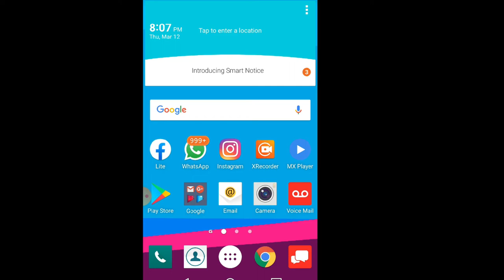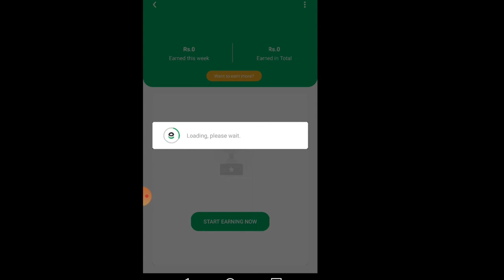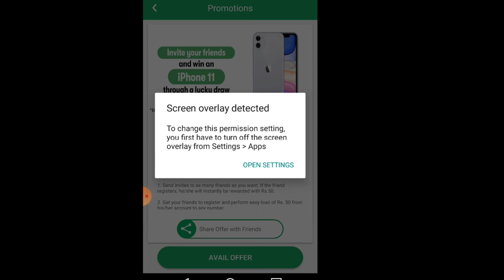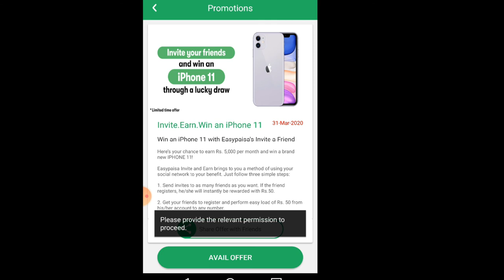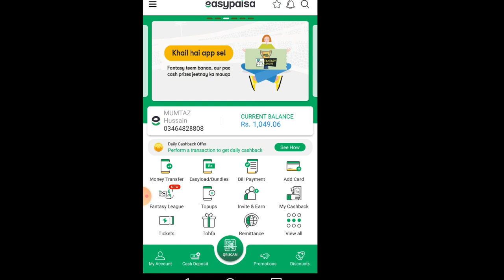Earn Money Online From Mobile Phone Just On Click